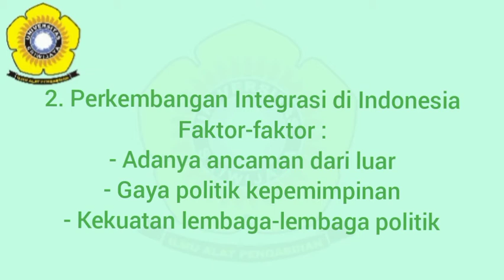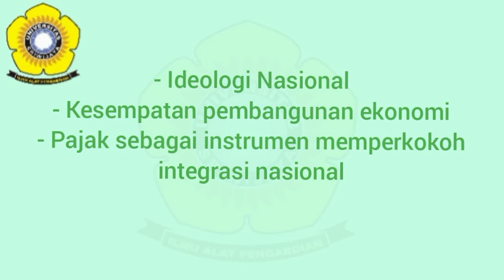Defi Nistrisyah_Urgensi Integrasi_UAS Pendidikan kewarganegaraan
Video ini ditujukan untuk pemenuhan kebutuhan UAS pendidikan kewarganegaraan
Prodi : Teknologi Hasil Pertanian
Nama : Defi Nistrisyah
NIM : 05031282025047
Kelas : A